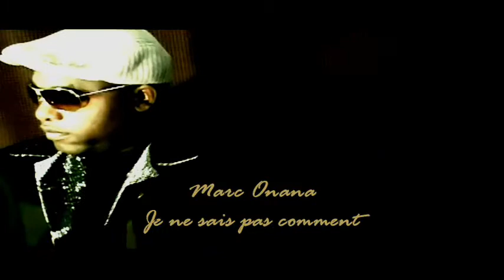Marc Onana-Je ne sais pas comment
Devenez Fan de Marc ONANA sur Facebook